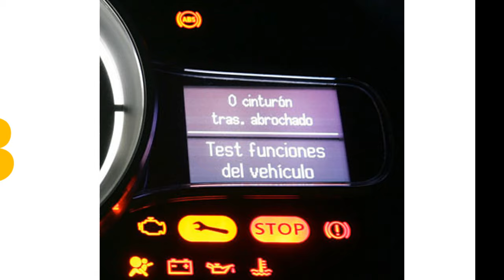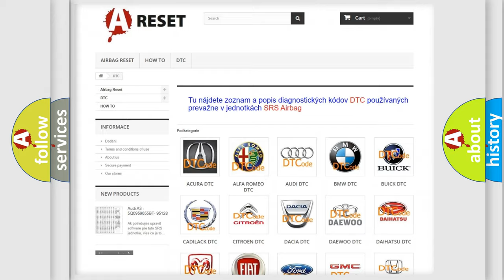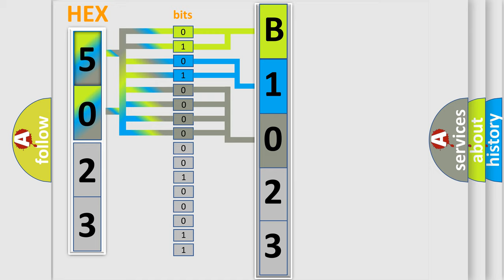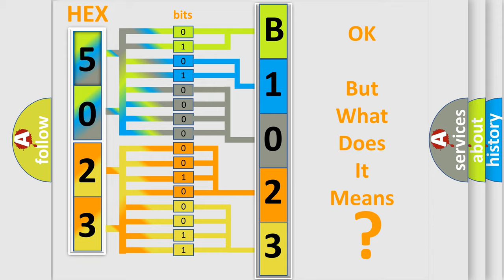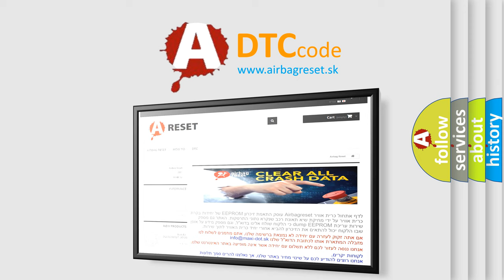DTC Fiat B1023-09 Short Explanation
Contents:
0:21 Basic DTC analysis according to OBD2 protocol standard.
1:48 Insight into programming
2:58 A diagnostically understandable description of the Diagnostic Trouble Code
3:05 Basic error definition

Make:
FIAT
Code:
B1023-09
Definition:
Sccm_Crs_Ctrl - Component Failures
Description:
The Body Control Module (BCM) communicates with the Speed Control Switch over a LIN Bus and broadcast that information over the CAN Bus. The Instrument Panel Cluster (IPC) Module receives over the CAN Bus from the BCM that the Speed Control Switch is working improperly.
Failure Type:
Component Failure